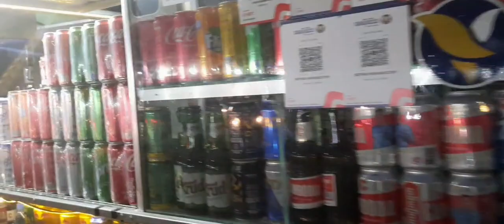ញាំអាហារតាមដងផ្លូវ eating street food in siem reap